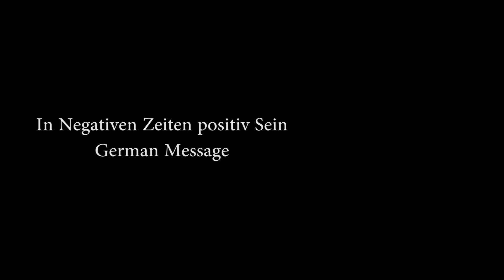Ben Wieler - In Negativen Zeiten positiv Sein (German) - IMF Church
Ronald Kornelsen
Preached at the Interlake Mennonite Fellowship Church
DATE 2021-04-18